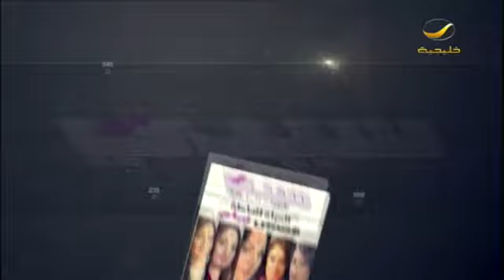ثورة علمية جديدة .. البوتكس لإنقاص الوزن فقرة مع استشاري السمنة مع د.عبدالرحمن المسعود